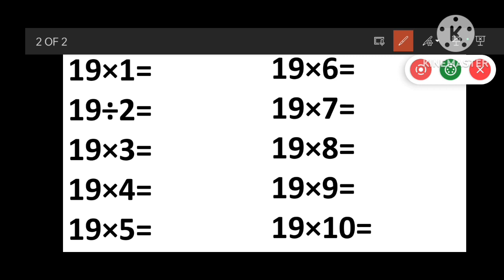Table of 19//১৯ এর নামতা // মুখস্থ না করেই// easy tricks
table of 19 easy tricks